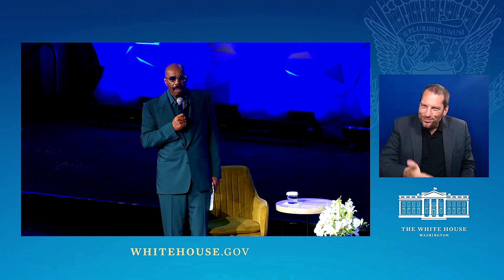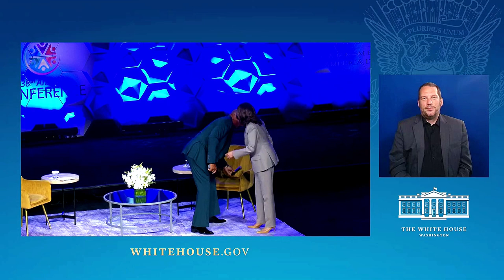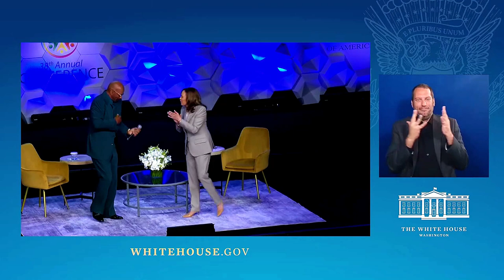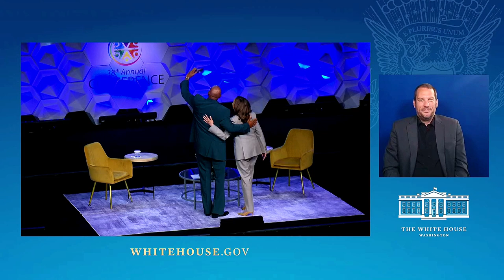Kamala Harris Drops Economic Wisdom Across America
Join Vice President Kamala Harris as she travels across America, dropping economic wisdom and highlighting key opportunities for growth in 2024. In this video, witness her powerful remarks and insights shared during her Nationwide Economic Opportunity Tour. Stay informed and inspired by the economic vision she brings to communities nationwide.

Vice President Harris Delivers Remarks on her Nationwide Economic Opportunity Tour
UNITED STATES
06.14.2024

Kamala Harris' Nationwide Economic Opportunity Tour: MUST WATCH Speech!
Vice President Kamala Harris delivers an inspiring speech during her Nationwide Economic Opportunity Tour, addressing key issues and sharing her vision for a more inclusive and prosperous future. Watch as she discusses important economic policies and initiatives aimed at creating opportunities for all Americans. Don't miss this must-watch moment of leadership and empowerment.